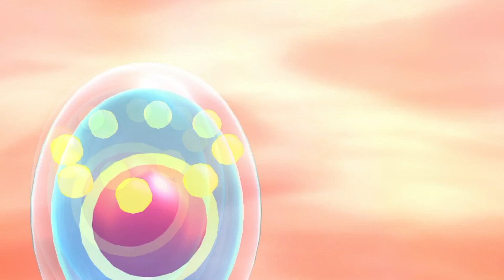POKEMON STRAHLENDER DIAMANT 💎 [007] Commander Mars | POKEMON DIAMANT REMAKE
⇒ Pokemon Strahlender Diamant 💎

⇒ Zur Amazon-Wishlist

____ Social Media ____

____ Livestream ____

____ Teilnehmer ____

⇒  Z3ntusBl4ck: goo.gl/e3Avj

____ Pokemon Strahlender Diamant 💎 ____

⇒  Pokemon Strahlender Diamant 💎

____ Tags ____

____ ENDE ____